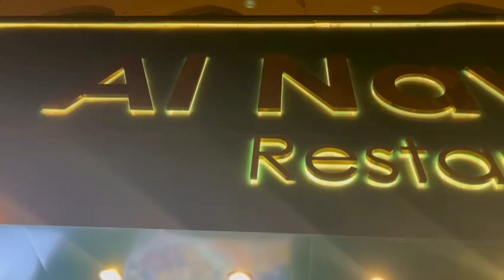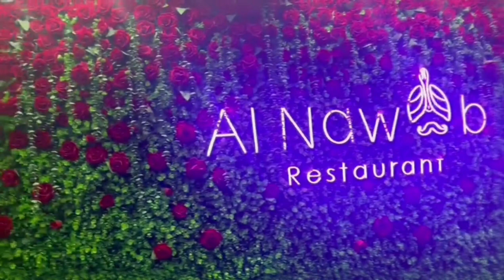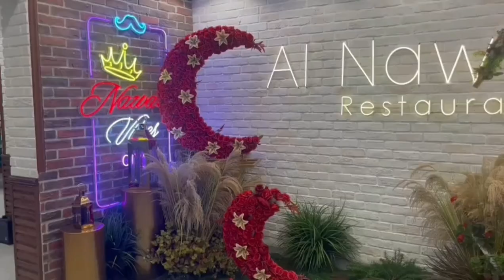Celebrating my niece's Birthday